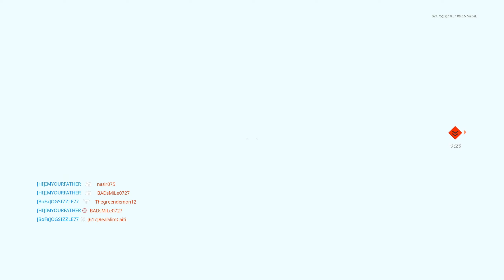NEW #1 AK74U SETUP IN SEASON 4! (BEST AK74U CLASS SETUP)-COLD WAR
Here's the NEW #1 AK74U SETUP IN SEASON 4! (BEST AK74U CLASS SETUP)-COLD WAR

Thanks for being apart of my journey to grow my channel into something amazing! :)